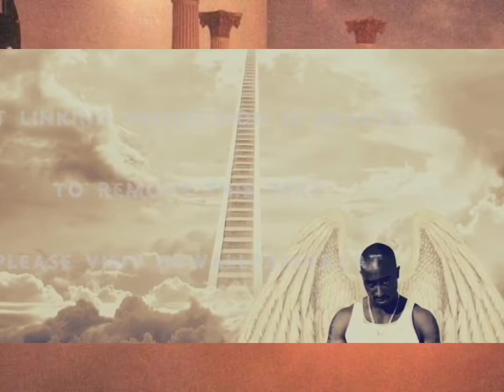2Pac - I Ain't Mad At Cha (Instrumental)(High Quality Remastered)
Change
Everybody changes, that’s all part of grown up
Long as when you change you change for the better
I really don’t think nobody can do mad at cha
At least I ain’t mad at cha

This For All The Homeboys That Passed Away
For All The Homeboys Locked In Jail
All The People That Lost Loved Ones This Year
It's Real, Man

Hell Nah, I Ain't Mad At Cha
I Ain't Mad At Cha
And I Ain't Mad At Cha

Recorded: October 1995
Label: Death Row Records
Directors: Tupac Shakur & J. Kevin Swain
Filmed: May 15, 1996
Featuring: Danny Boy Steward
Produced By: Daz Dillinger
Written By: 2Pac, Daz Dillinger & Bunny DeBarge
Release Date: September 15, 1996
Label: Interscope Records & Death Row Records
Mixing Engineer: DJ Quik & Carlos Warlick
Engineer: Dave Aron
Assistant Engineer: Alvin McGill
Mastering Engineer: Brian Gardner
Recorded At: Can-Am Studios (Tarzana, CA)
Samples: DeBarge – A Dream

2Pac & Danny Boy (SNL)
Saturday 17 February 1996
Saturday Night Live, New York, NY, US

On May 15, 1996, Tupac Filming The ”I Ain’t Mad at Cha” Video, directed by J. Kevin Swain.
Album: All Eyez On Me

For the video the whole song was re-recorded with a live band. Featuring horns and strings Kevyn Lewis commissioned a band featuring Cornelius Mims, Warryn Campbell, Priest, Ricky Rouse, and Darryl Crooks to replay the track. The new track was recorded at Can-am Studio by Conley Abrams, it was mixed at Larrabee North by Abrams.

Personnel
Filming crew

First aired: September 18, 1996
Filmed: May 1996
Production company: Been There
Director(s): Tupac Shakur & Kevin Swain
Producer(s): Taj Lewis
Photography: Patrick Loungeway (cinematographer)
Additional crew
1st assistant director: Joe Oz
Courtesy Of 2PacLegacy, Genius.com & Wikipedia